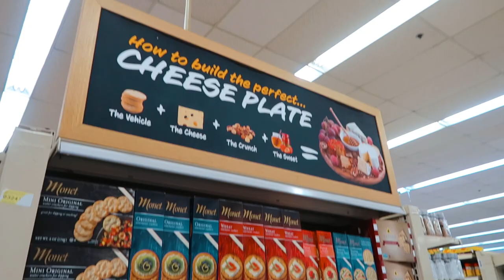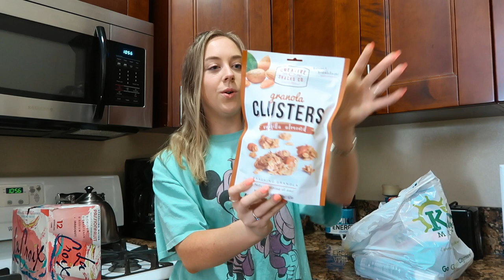HEALTHY Grocery Haul! Stay FIT on Vacation!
how to stay FIT & healthy on vacation! & a healthy grocery haul!

✩ Items Mentioned/Worn ✩
Ray-Ban Sunglasses

✩ Filming Equipment ✩
Vlog Camera Tripod
DSLR Lens